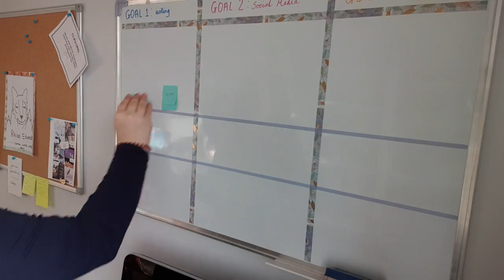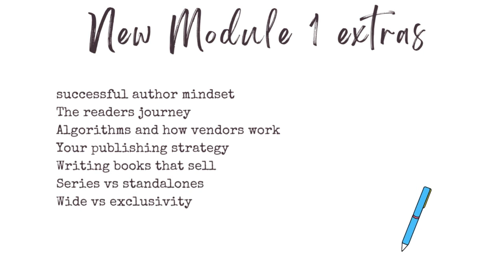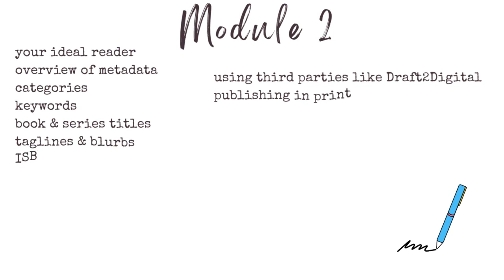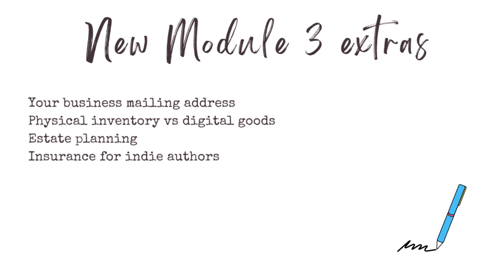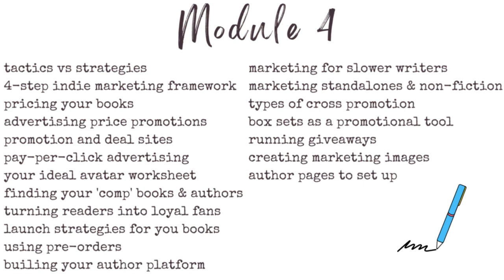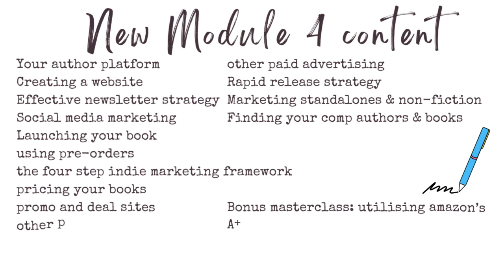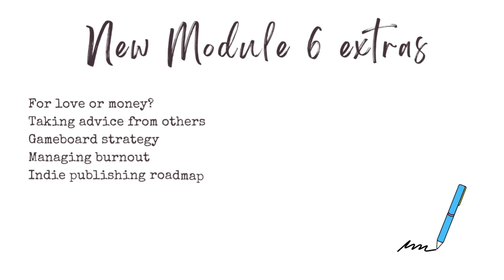The best course for indie authors to Publish & Thrive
Sarra Cannon is opening her 'Publish & Thrive' course only once this year and it's open NOW. When I say it is the best course, I whole heartedly mean it. A true value for money and investment on your future career as an indie author. Check out what's in the course and how it's helped me in the video. If you're interested in joining, enrolment is open until 12pm eastern time on 4th February! (Link is an affiliate link but costs you no extra, if you use my link - thank you!)

N E W S L E T T E R   G O O D I E S !

M Y  B O O K S:

Alliance of Enemies: coming February